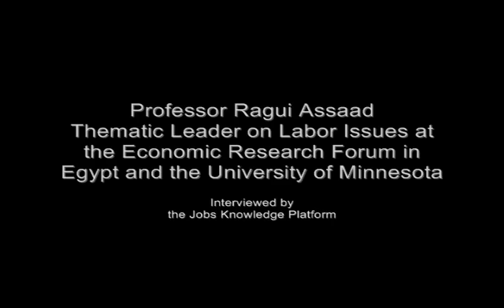Social Contract Breakdown Led to Arab Spring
Economist Ragui Assaad says the Arab Spring was the final unraveling of the social contract between authoritarian regimes and their populations, which dictated the government would take care of citizens if they did not question the government's authority. When people got educations but did not get government jobs, frustration grew among with youth unemployment, which led to the Arab Spring.